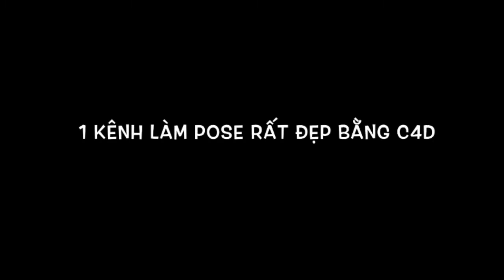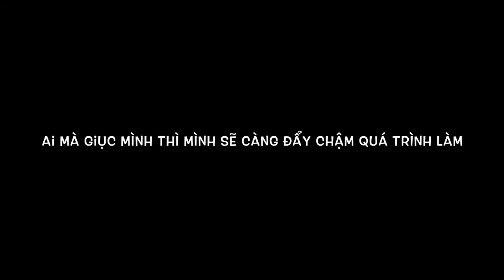Muốn có intro và pose miễn phí ?? Đến đúng nơi r